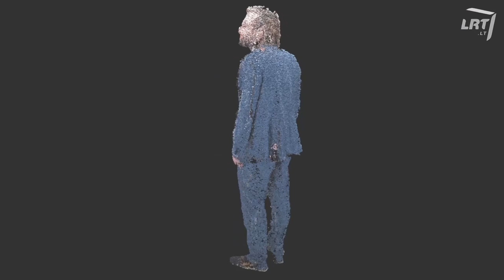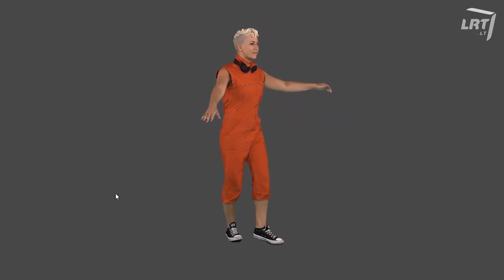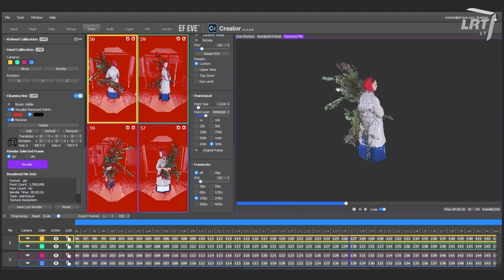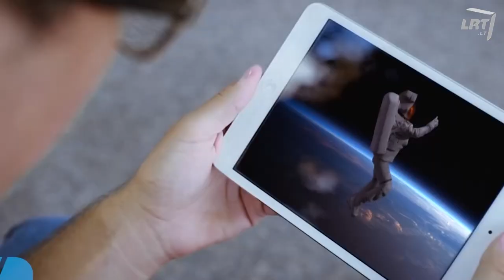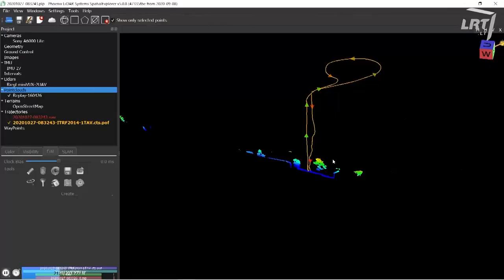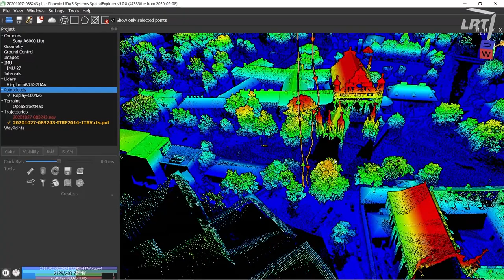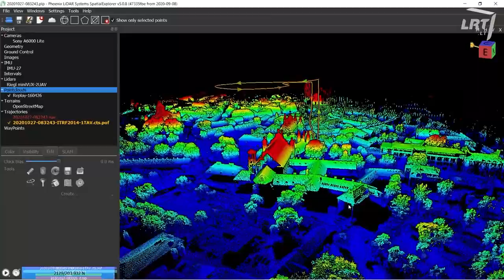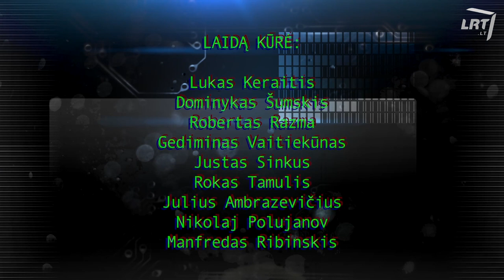Lukas ir Ludis. Kaip tampama holograma? Tūriniai vaizdo įrašai ir 3D skenavimas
„Žvaigdžių karų“ epopėjoje robotas R2-D2 žinutę pristato ištrasliuodamas hologramą. Kai pasirodė šis filmas, jis atrodė kaip netolimos ateities šauklys: hologramos leis ištrūkti iš ploščio ekrano kalėjimo, tarpusavyje bendrausime matydami vienas kitą sklandančius 3D erdvėje!

Deja, hologramos vis dar tėra blanki svajonė. Kodėl jas taip sunku sukurti?
Ieškodamas atsakymo į šį klausimą Lukas pakalbino unikalius tūrinius (volumetrinius) vaizdo įrašus kuriančius lietuvius ir pačiupinėjo brangius 3D skenerius. Kokios technologijos leidžia vaizdą peržvelgti 3D erdvėje? Kaip jos panaudojamos kine, vaizdo žaidimuose, virtualioje realybėje?

Lukas ir Ludis - naujasios technologijos čia apžvelgiamos paprastai ir suprantamai..

Laidos vedėjas Lukas Keraitis.